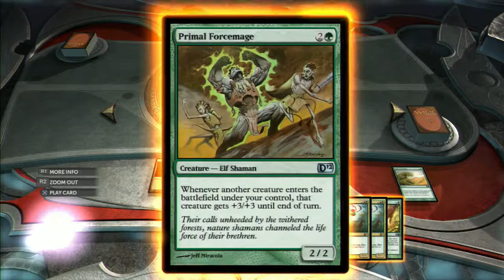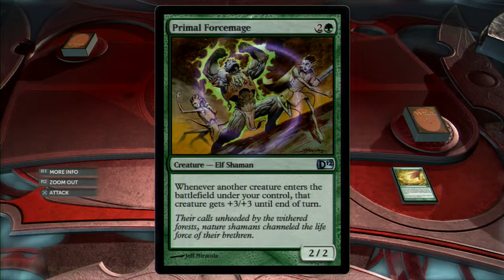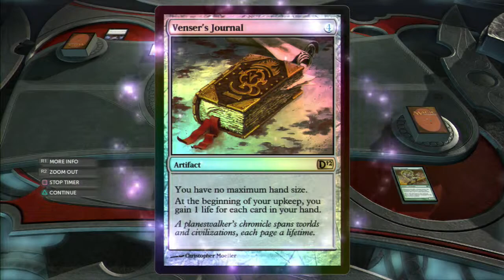Let's Play Magic The Gathering 2012 [Part 2]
Please do not ask me to sub to your channel in the comments. It will be marked as spam and you will be blocked. Thank you!

What?